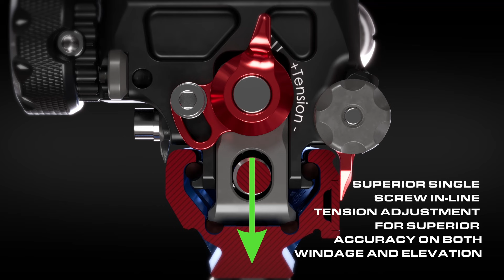AXCEL | Achieve XP Pro | Tournament Sights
𝑨𝑿𝑪𝑬𝑳 𝟐𝟎𝟐𝟒 𝑵𝒆𝒘 𝑷𝒓𝒐𝒅𝒖𝒄𝒕 𝑹𝒆𝒍𝒆𝒂𝒔𝒆!

Introducing the new 𝗔𝗫𝗖𝗘𝗟 𝗔𝗖𝗛𝗜𝗘𝗩𝗘 𝗫𝗣 𝗣𝗥𝗢 tournament sights!!

Our flagship product launch this year is the all-new 𝗔𝗫𝗖𝗘𝗟 𝗔𝗖𝗛𝗜𝗘𝗩𝗘 𝗫𝗣 𝗣𝗥𝗢 tournament sight! It’s not a question of whether or not it will be used to win Olympic medals in Paris, whether 3D World Championships and Shooter of the Year titles will be earned, whether World Cup Champions will have a medal hung on their neck, how many World Archery Records will be set, or even whether TAC Shooters will trust this sight next year. THE REAL QUESTION IS, “HOW MANY MEDALS, WORLD RECORDS, CHAMPIONSHIPS, and TITLES WILL BE WON?”!!!

The sky is the limit for AXCEL shooters! This sight is easily the best piece of archery equipment that has ever been developed for an archery bow and is 100% MADE IN THE USA by Virginia Designers, CNC Machinists, and Assembly Technicians! With unrivaled quality and unmatched dependability, AXCEL Archery is the REAL #1 with Leading Technology and Proven Results!!!

TOP FEATURES OF THIS SIGHT INCLUDE:

1. DUAL BRIDGE BOW MOUNT BRACKET! CNC-machined for less weight and an even stronger mount thanks to our Dual Bridge Technology and Wedge Lock! You’ll never have to worry about how rock solid the connection to your bow is every time you get ready to shoot!

2. DIAMOND WEAVE UHM CARBON BAR! We’ve re-designed the weave pattern of our Ultra High Modulus carbon bar to reduce twisting by 50% for Less Shock and Even Less Vibration!

3. MICRO-ADJUSTABLE FIRST AXIS! Simply loosen the lock screws and turn the adjustment screw in to rotate the first axis in one direction and back it out to rotate the other direction! When the first axis is level, then just tighten down the lock screws and you’re set!

4. INTERNAL MOVING PARTS with SVD-SUPERIOR VIBRATION DAMPENING! The Elevation and Windage Gib Travel Systems feature Internal Moving Parts that squelch vibrations and protect the guide surfaces from dents or scratches. This is particularly useful where there is fine dust in places like Redding, California! Additionally, all tension on the moving parts is purposefully designed to apply force in the direction of the target for Superior Accuracy!

5. EASIEST AND STRONGEST TENSION ADJUSTMENTS! This is the only tournament sight to offer single screw BALANCED TENSION adjustments on both Windage and Elevation with Lock Downs for Zero Movement! This is especially important with today’s heavy scopes that will wear out inferior sights quickly. When heavy scopes try their hardest to wreak havoc on this sight, it can be tightened quickly and easily to keep backlash out of the knobs and rattling and movement out of the sight itself! All adjustments again exert pressure in the direction of the target For Maximum Accuracy!

6. STRONGER, LIGHTER, and MORE ACCURATE REMOVABLE BLOCK SYSTEM! The Achieve XP Pro features a more compact 2nd/3rd Axis scope block for significant weight reduction. It’s the first time we’ve touched this part of the sight since the original Achieve was introduced and this change alone reduces 1 ounce of weight!

7. RECURVE ONLY: All-new Sleeve Lock with more accurate removable block system makes inserting and removing apertures extremely easy with unmatched accuracy and repeatability!

8. COMPOUND ONLY: Quite possibly the most exciting feature of this new sight is a built-in MICRO ADJUSTABLE YARDAGE POINTER with METAL SIGHT TAPES! Just turn a thumbknob and lock down the pointer for pinpoint accuracy each day you compete!